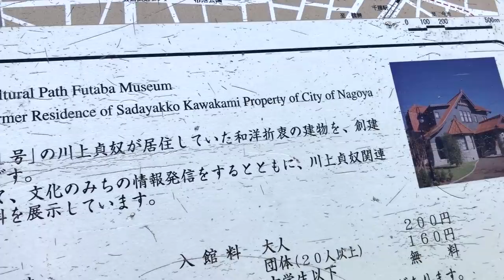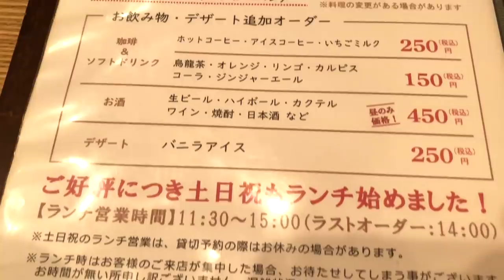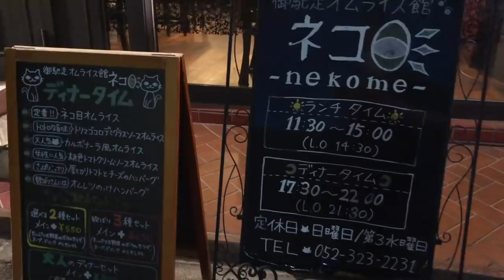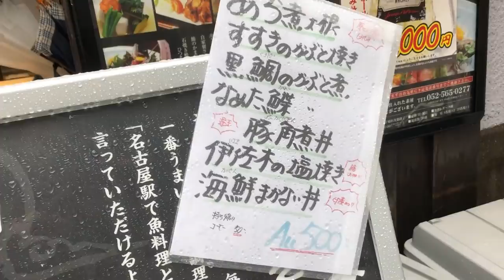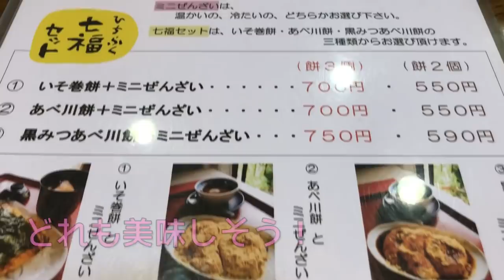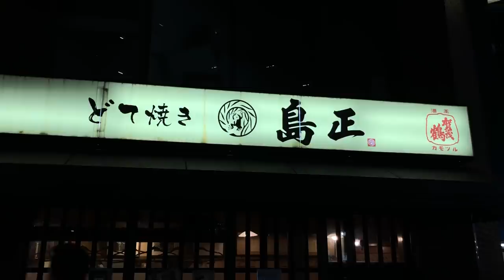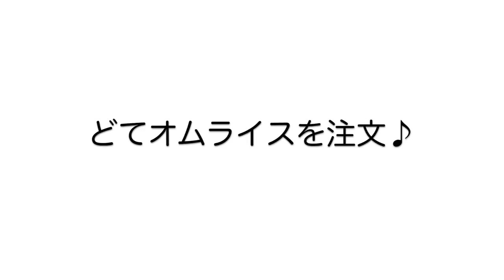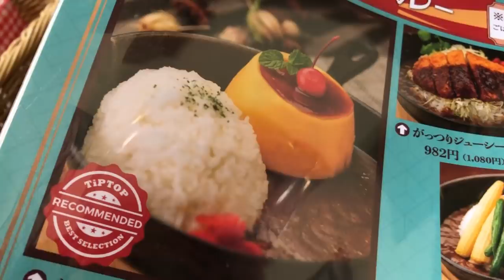【孤独な女一人旅】名古屋めし・ぼっち女子の名古屋駅周辺/食べ歩き/🉐500円ランチあり【観光・グルメ】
現在自粛中のため撮り溜めしてある動画を編集したものと、私の生活圏内で日常的によく行くモーニングのお店やスイーツのお店をご紹介します！

❶白壁カフェ花ごよみ
名古屋市東区主税町4-72アーバニア主税町1F
❷居酒屋哉月
名古屋市中区栄5-3-4栄ゴールドビル1A
❸ボンボン
名古屋市東区泉2-1-22
❹御馳走オムライス館ネコ目
名古屋市中区金山1-2-24
❺BUCYO COFFEE
名古屋市中村区名駅南1-10-9
❻かげ山
名古屋市中村区名駅3-24-9
❼緋毬(ヒマリ)
名古屋市中区栄3-4-6サカエチカ
❽ヨコイ住吉本店
名古屋市中区栄3-10-11サントウビル2F
❾七福堂
名古屋市中区大須3-41-7
❿らぁ麺紫陽花
名古屋中川区八釼町4-20-1
⓫島正
名古屋市中区栄2-1-19
⓬Tip Topイオン岡崎南店
岡崎市戸崎町棟山1-1